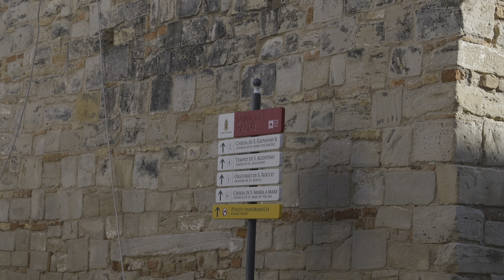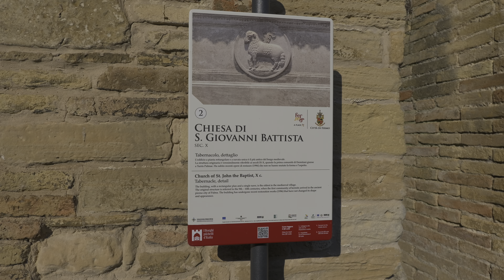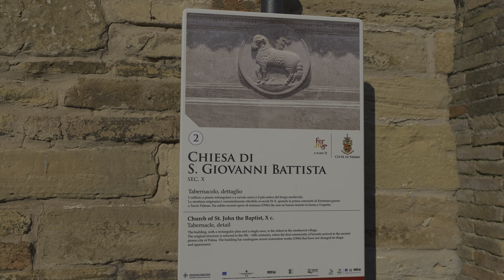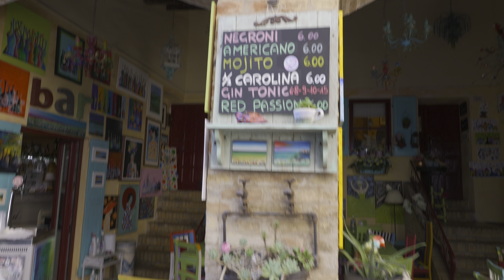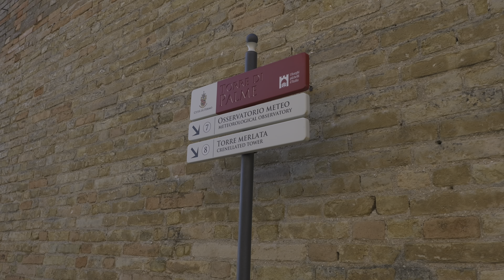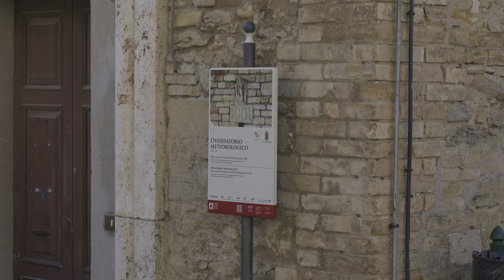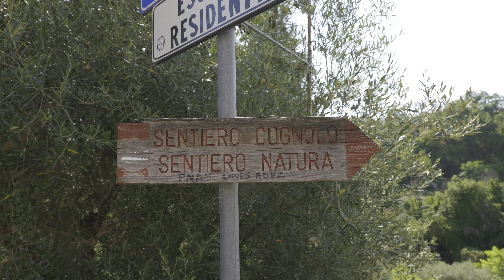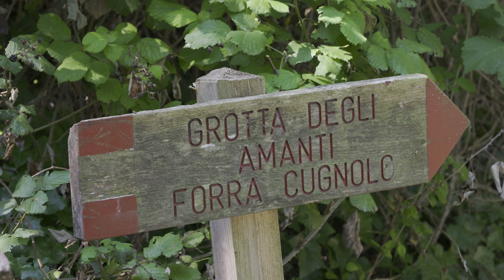2023-09-06.02 Италия/Italy, Torre di Palme; Panasonic S5ii S5M2 HLG HDR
Filmed by:
Panasonic S5M2 with lens S-R24105E

Video footage specs:
FF UHD AVC 30fps 150Mb/s 4:2:0 10bits HLG BT.2100